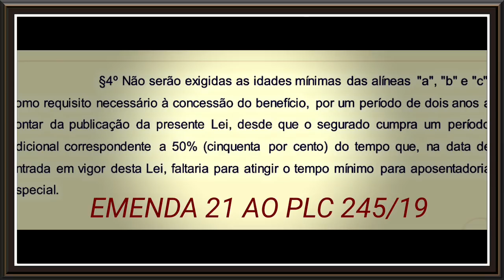APOSENTADORIA ESPECIAL: UMA NOVA EMENDA A 34 E A EMENDA 21 A MAIS IMPORTANTE AO PLC 245/19, ENTENDA!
O Projeto de Lei Complementar nº 245, de 2019, em tramite no Senado, desde o dia 27/11/2019 na Comissão de Assuntos Econômicos, regulamenta o inciso II do § 1º do art. 201 da Constituição Federal, que dispõe sobre a concessão de aposentadoria especial aos segurados do Regime Geral de Previdência Social, e dá outras providências.
🚨Preciso da sua ajuda, clique aqui e me ajude a alcançar o objetivo de 2020 para o Canal:
Este Projeto de Lei complementar está em trâmite no Senado e tem por objetivo regulamentar a aposentadoria especial, a forma como foi proposta e consta atualmente na Emenda Constitucional 103/19.

Atualmente EC 103/19 dispõe de regras calculando idade e tempo de contribuição para a aposentadoria especial, não bastando mais apenas os 15, 20 e 25 anos de atividade especial, devendo ser considerada os anos de Efetiva exposição a agentes nocivos mais idade.

O senador Paulo Paim apresentou no dia 26/11/19 a emenda 21 ao PLC 245/2019 que prevê uma alteração na atual emenda constitucional dispondo que não serão exigidas idades mínimas nas aposentadoria especiais, por um período de dois anos a contar da aprovação dessa PL em lei, desde que o segurado, cumpra um adicional de 50% do tempo que faltaria para atingir o tempo mínimo da aposentadoria especial.
Esta é uma forma de se criar uma regra de transição para aqueles que não tem ainda o direito adquirido, mas falta pouco tempo.

Hoje o projeto tem 34 emendas, a última foi apresentada dia 18 de fevereiro de 2020.

Olá!! O YouTube me informa que mais de 70% de quem assisti os meus vídeos não são inscritos no Canal.
Grande Abraço♦️
📩CONTATO PROFISSIONAL/COMERCIAL:
🔊 ENTRE NO MEU GRUPO 1 DO WATSHAP PARA RECEBER AS NOVIDADES EM PRIMEIRA MÃO